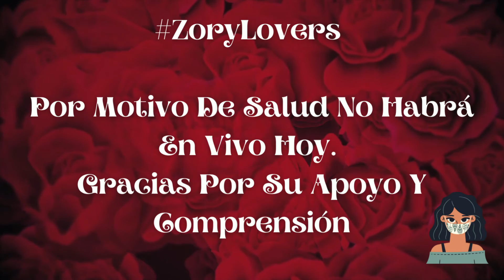No Habrá Programa Hoy Enero 25, 2022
Tweeter:  Zory Y Más     @ZoryMas